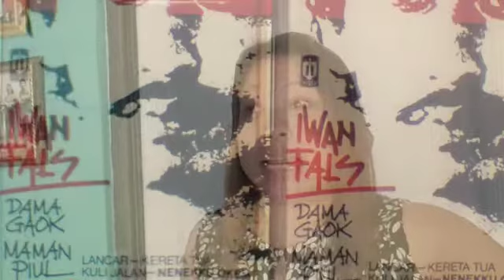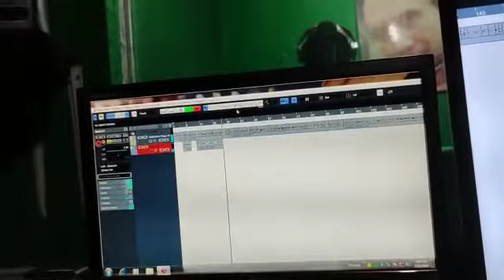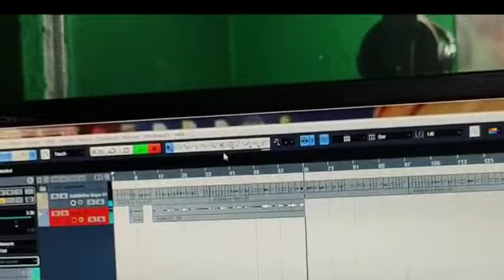Sahabat Terindah Selamat Jalan Semoga Kau Dengar Lagu Ini Ji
Dimanapun Kalian Selalu Dihati